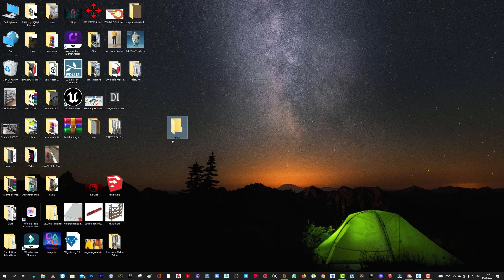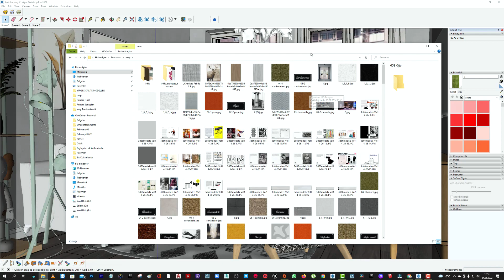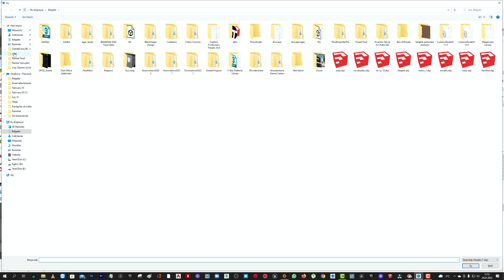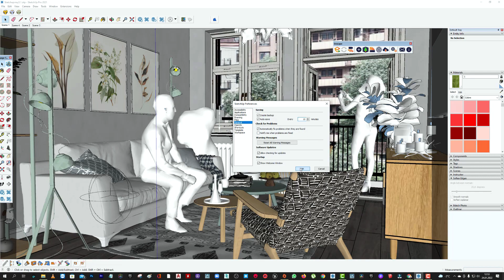Sketchup Yedek Dosyasını Bulmak : Dosyanızı Yedekten Tekrar Kurtarın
Sketchup Yedek dosyası ile kaybettiğiniz dosyaları yedeklerinden tekrar kurtarabilirsiniz. Bu sayede en son çalışmış olduğunuz çalışma dosyasını kurtarabilir, çalışmaya kaldığınız yerden devam edebilirsiniz.

Teknik Soru Cevap için adresimizi kullanabilirsiniz.